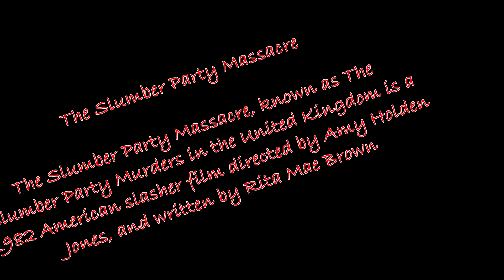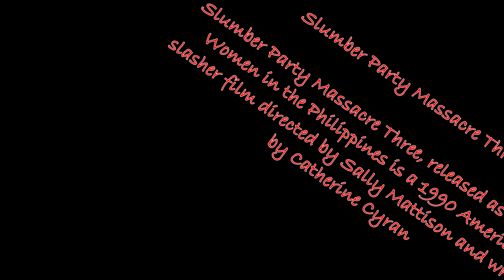THE SLUMBER PARTY MASSACRE FRANCHISE